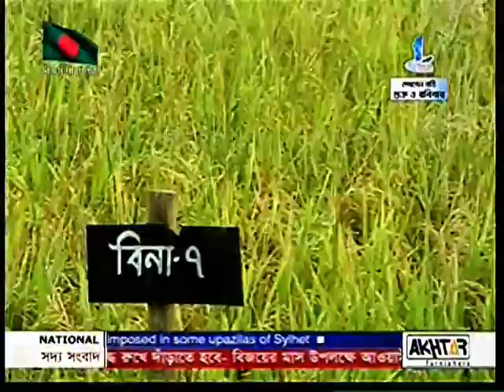Saline tolerant winter rice cultivation at costal area under CBA project of CNRS 2012 Boishakhi TV N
CNRS assisted local farmers of high salinity affected area (Gabura Union in Satkhira district) to integrate saline tolerant varieties of winter rice (boro) with shrimp ghers to reduce the risk of  crop loss due to salinity, climatic variability, and other stressors. Saline tolerant winter rice cultivation, Community Based Adaptation, CBA, Saline tolerant, winter rice cultivation, winter rice, UNDP, Gabura Union, Gabura, Satkhira District, Satkhira, Coastal area of Bangladesh, Climate change adaptation, Adaptive agriculture, Agriculture, Center for Natural Resource Studies, CNRS